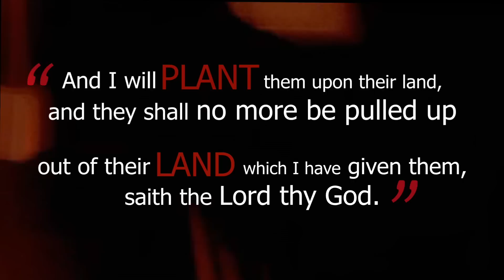Jennifer's Testimony Project 360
Project 360 is the building program at Word of Truth Family Church in Arlington TX.